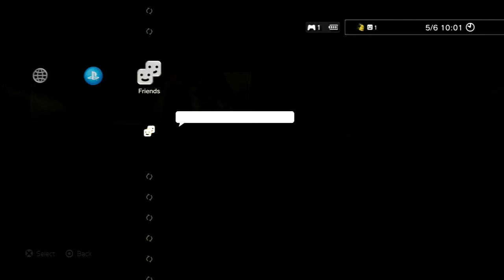FIFA 15 Road To Glory #46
This is episode 46 of my road to glory series on FIFA 15 where i am attempting to not only reach the promised lands of division 1 but also win the division 1 title in as fewest attempts as possible. If you enjoy the episode and you are enjoying the series then please smash the hell out of the like button below